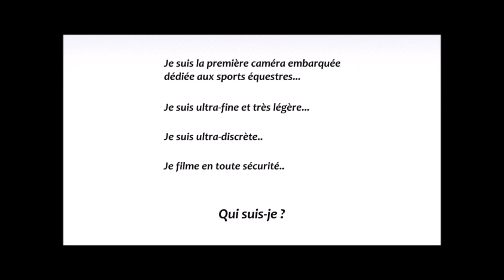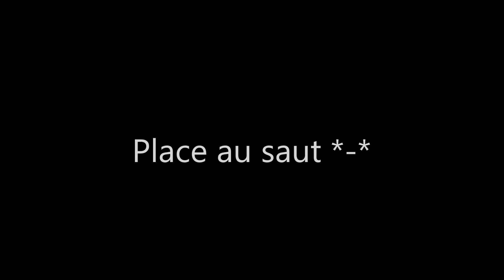Cours du 29/03/2016 - Obstacle